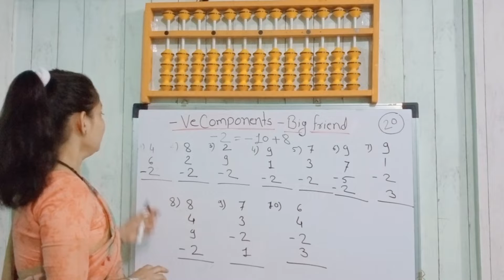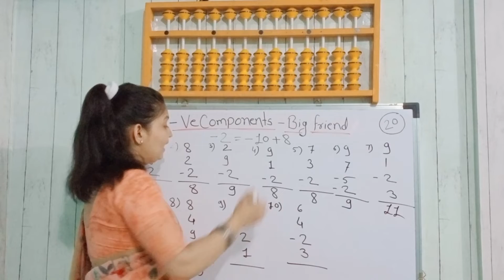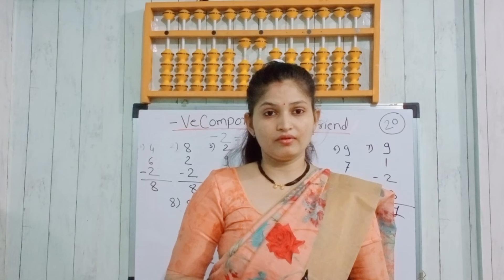🧮Abacus Level - 1 | Class -20। Negative Componants Of Big Friends Formula (- 2 = -10 + 8 )| H & E.